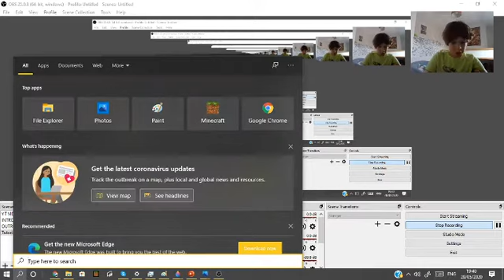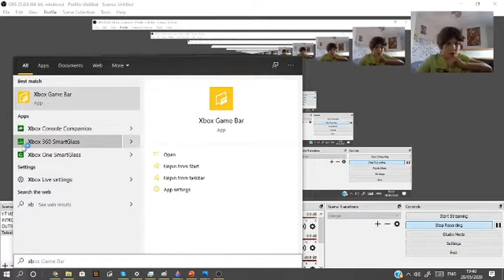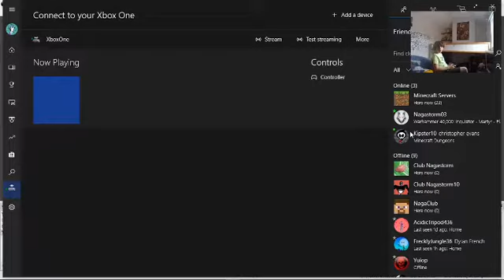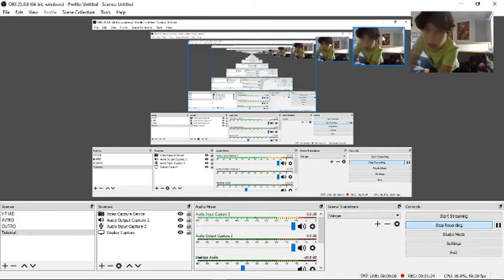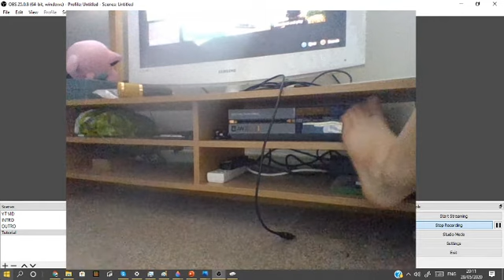Forza HUGE FAIL #1 - Lotus Cortina Red Stripe?